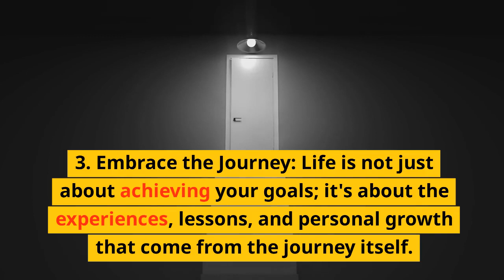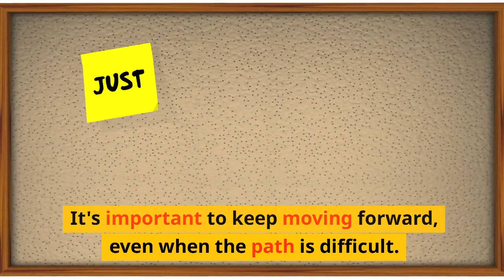Book - The Alchemist Life Lessons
🌟 Have you ever wondered how a simple shepherd boy's journey across the desert can be a profound source of inspiration for your life? Join us in this captivating exploration of life lessons from 'The Alchemist' by Paulo Coelho.

In this video, we dive deep into the enchanting world of Santiago and his quest to uncover his Personal Legend. We'll unravel the most compelling and insightful lessons that this iconic novel imparts, and how you can apply them to your own journey.

🚀 Discover why following your dreams is not just a cliché but a powerful force that can transform your life.
🔮 Learn the art of listening to your heart and trusting your intuition as your compass in life's grand adventure.
🛤️ Embrace the journey, with all its twists and turns, as a path of self-discovery and growth.
💪 Find out how to conquer your fears, that one barrier standing between you and your dreams.
🌌 Unearth the universal language of the universe and how it can conspire to help you achieve your goals.
🔥 Recognize the value of persistence, resilience, and your unique Personal Legend.

This video will inspire you to embark on your own quest, awaken your inner dreamer, and uncover the hidden treasures that life has in store. Whether you've read 'The Alchemist' or not, the wisdom shared in this video will resonate with your heart and soul.

Join us on this transformative journey. It's time to find your Personal Legend and follow your heart. 🌠✨